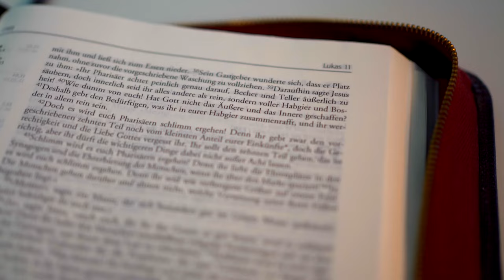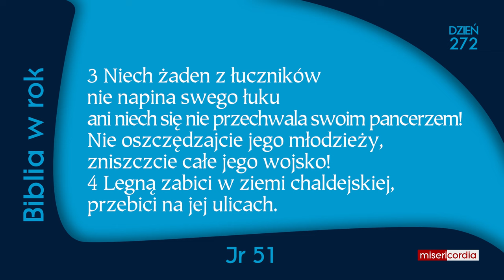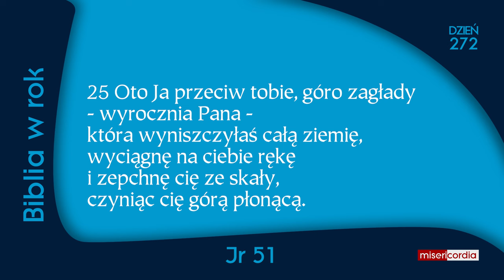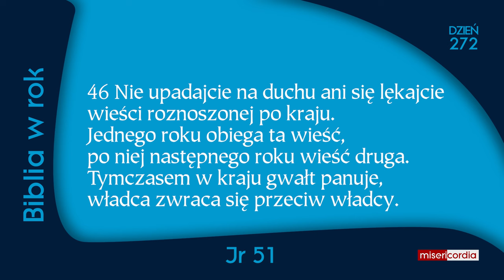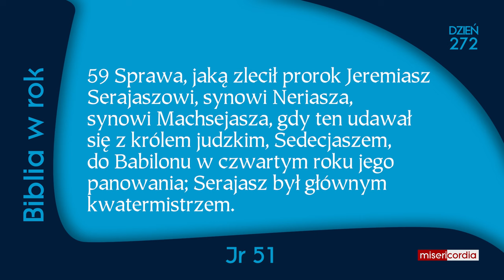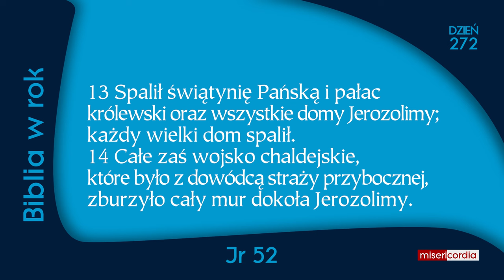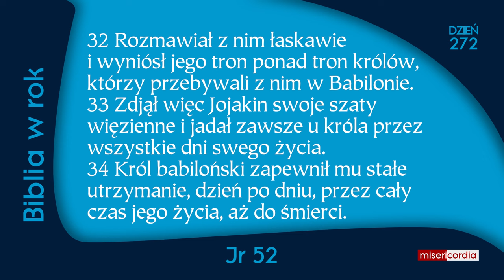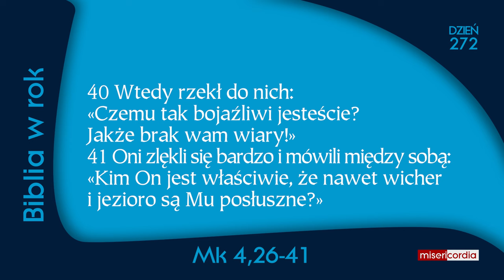Biblia w rok [272] | 28 września | Ps 2; Jr 51-52; Mk 4,26-41